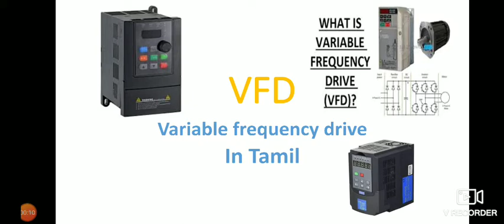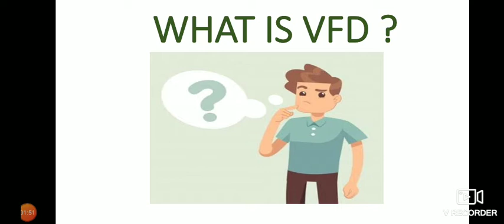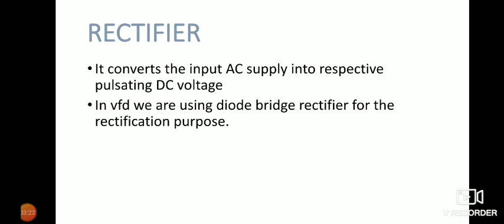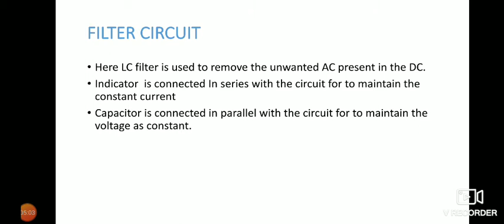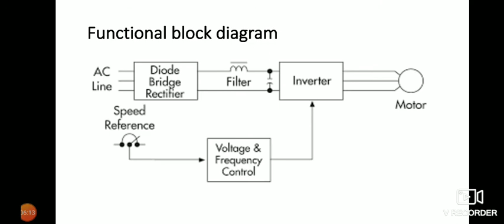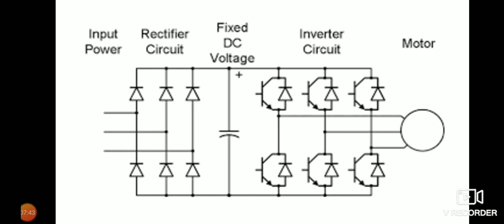Vfd explanation in Tamil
Do.